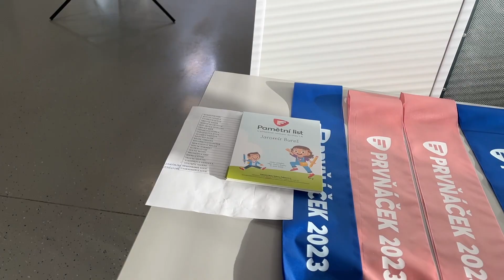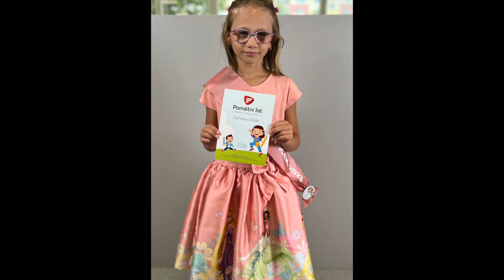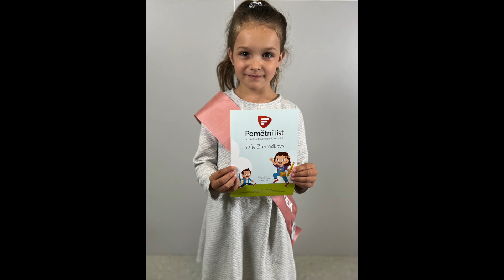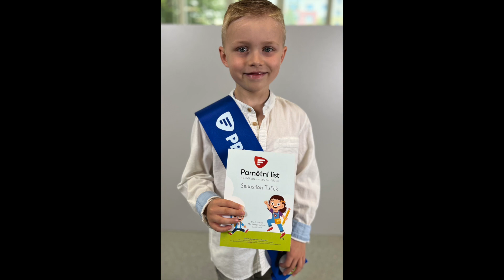ŠERPOVÁNÍ 2023:2024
Šerpování prvňáčků
Takto dnes zahájili školní rok naši nejmladší žáci. Přejeme jim během jejich školních let mnoho úspěchů, radosti z nových poznatků a krásných zážitků.